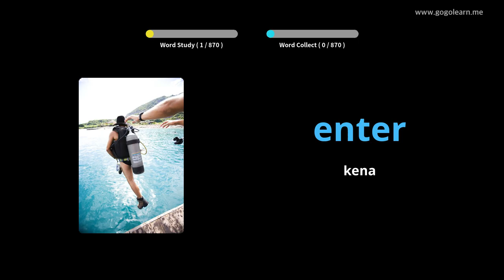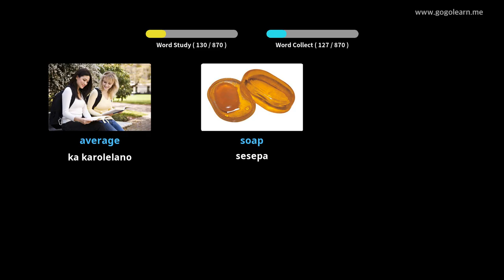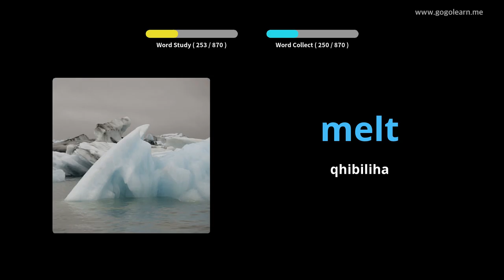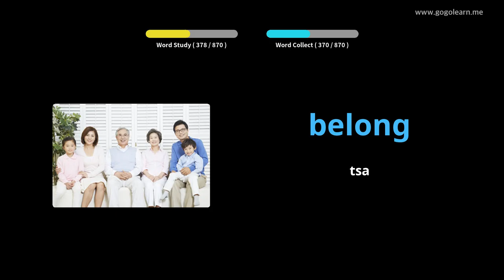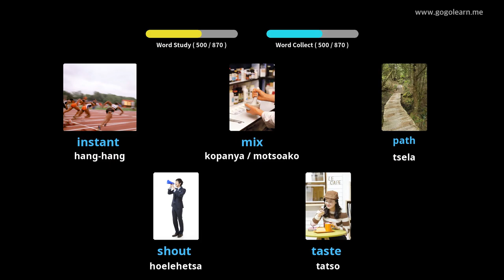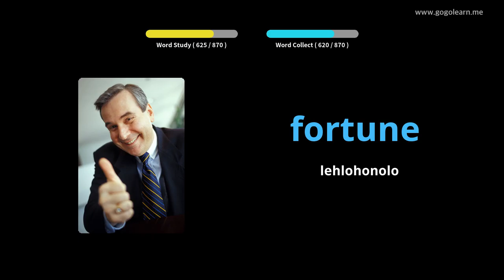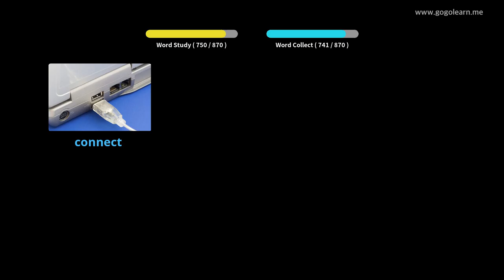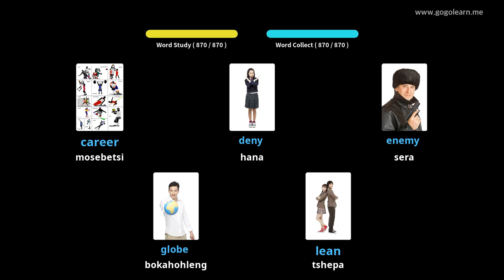English Vocabulary Middle School |Golearn